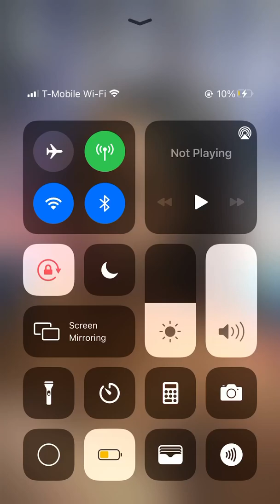Interview with setgoodchin